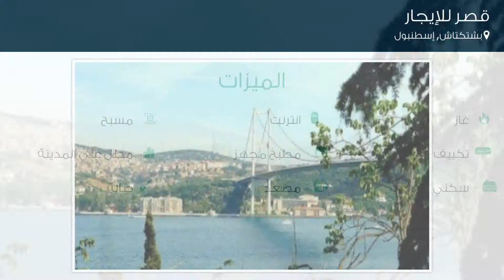قصر للإيجار في شارع Noterler Sitesi, بشتكتاش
تفاصيل العرض:-

رقم: 3966211

ميزات:-

5 الغرف, 2 غرف أخرى, 4 عدد دورات المياه, 1 سعة مرآب السيارات, 4 عدد الأدوار, 1999 سنة البناء, انترنت, غاز, مسبح, تكييف, مطبخ مجهز, مطل على المدينة, , سكني, مصعد, صالة